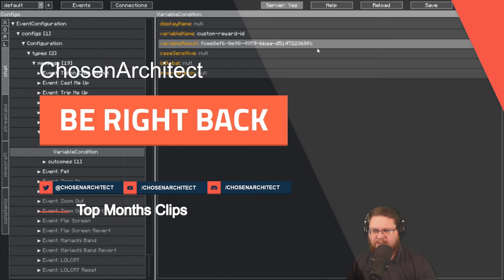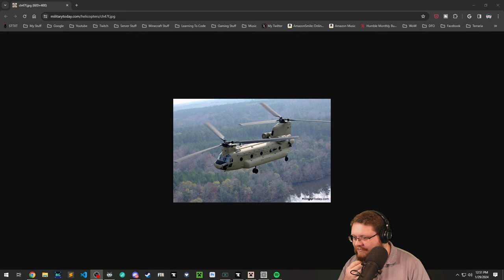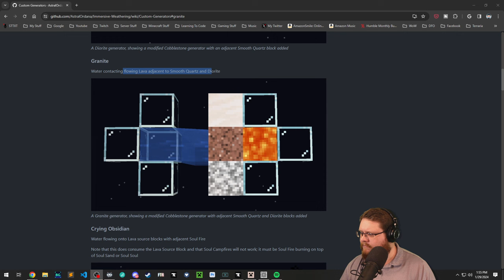Create: Arcane Engineering | Day 20 | Plastic Mechanisms & Building